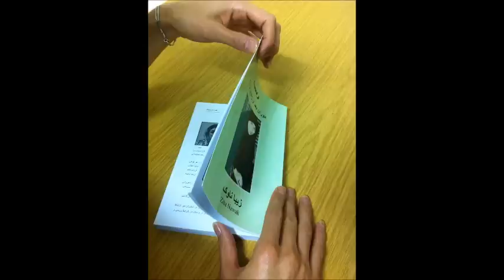زیبا علت طلاق تو چی بود؟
بسیاری از من می پرسند:
"زیبا! چرا تو از همسر دومت جمال شیرمحمدی که می گوئی خیلی مرد خوبی بود و هنوز هم دوستش داری طلاق گرفتی؟"
-  برای اینکه دیدم در کنار همسرم از مردان دیگری هم کم کم خوشم می آید برای همین بهش گفتم قبل از اینکه به تو خیانت کنم، از هم جدا شویم و تو یکی از روابط آزادم بشو!
داستان زندگی و جدائی زیبا ناوک و جمال شیرمحمدی و چگونگی این پروسه را، شما می توانید در کلیپ های کتابهای گویای زیبا ناوک و نیز مصاحبه حمید احمدی با زیبا ناوک در باره بیوگرافی او در قسمت های 10 تا 14 در یوتوب و سایت ویمو پی گیری کنید.
متن هائی از کتابهای زیبا ناوک